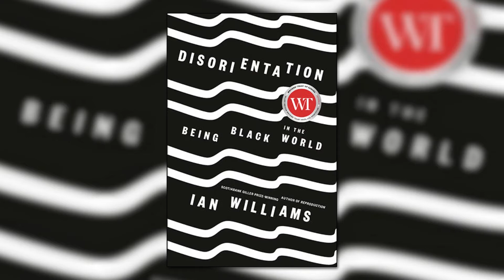Disorientation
Giller Prize winner Ian Williams wants to open up the conversation about racism.  He joined us this morning, with his new book 'Disorientation: Being Black in the World.'